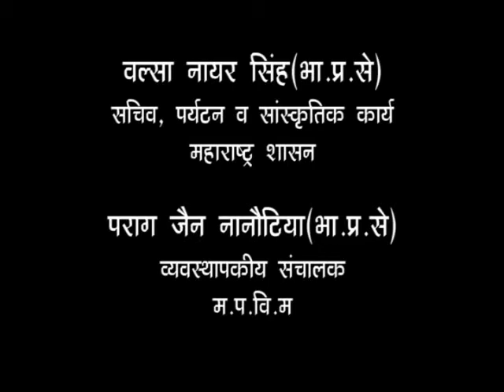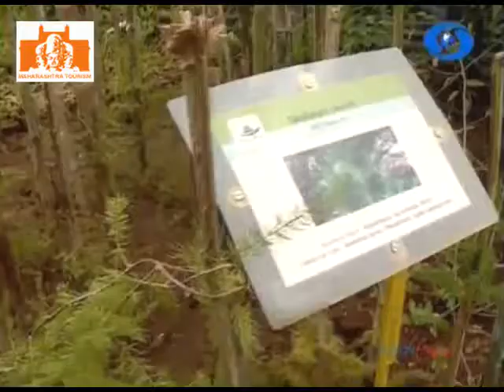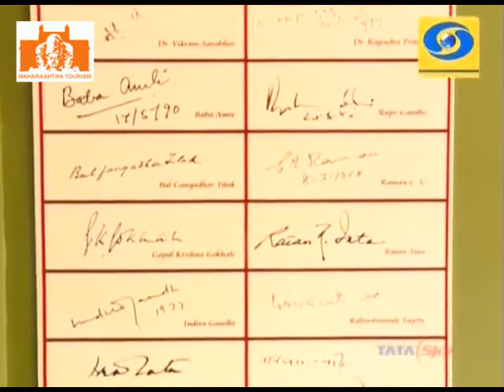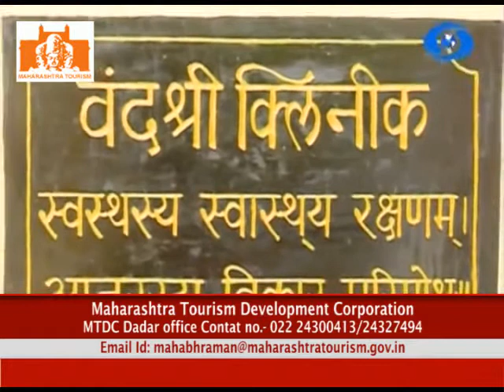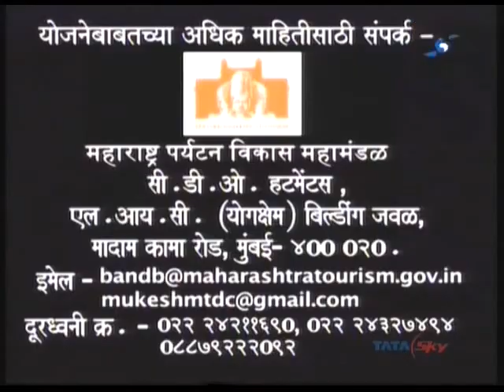Ayurveda tourism in maharashtra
MTDC show on DD sahyadri.
i was panelist for expressing views as medico. thanks to narendra bedekarji.